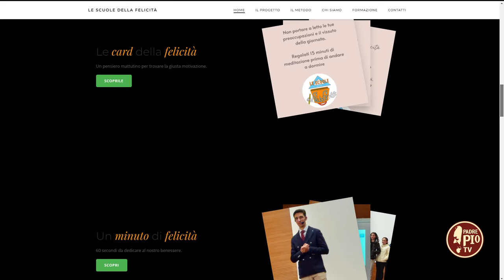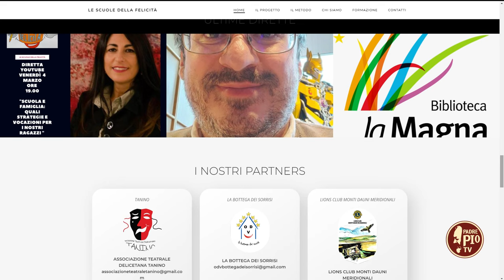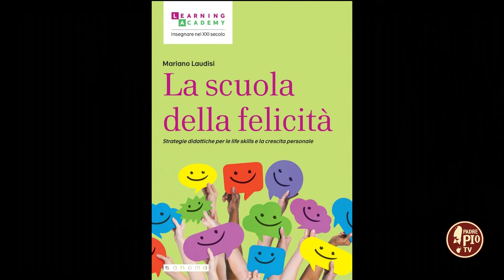Giornata mondiale degli insegnanti, il metodo “Scuole della Felicità” del prof. Laudisi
Il prof. Mariano Laudisi, founder di “Scuole della Felicità”, ci spiega con quali strumenti gli allievi possono diventare protagonisti della loro formazione.